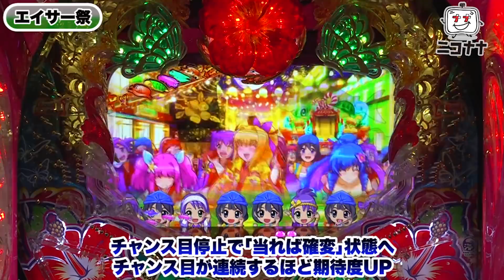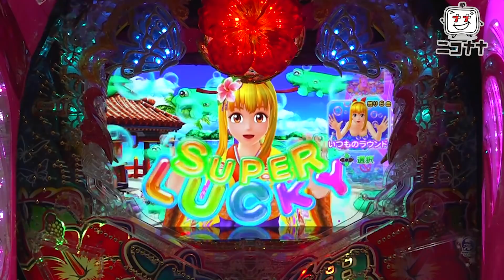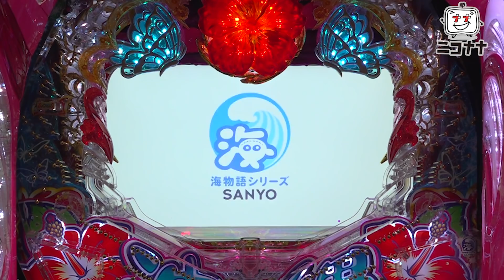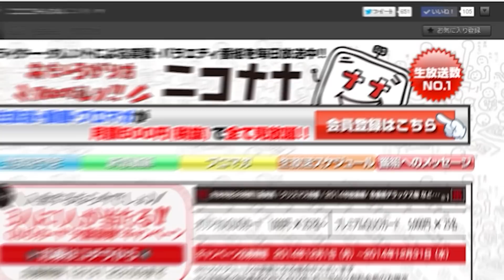パチンコ新台【Pスーパー海物語IN沖縄5(沖海5)】人気台解説! シリーズ史上最大のハイビスカス一発告知! 演出・予告・リーチ、右打ちまで一挙紹介!!「イチ押し機種CHECK！」【パチンコ】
2021年7月5日(月)～導入予定。
大人気「海物語 沖海シリーズ」最新台!
演出＆出玉性能がパワーアップ!
シリーズ史上最大のハイビスカス一発告知搭載!!

最新台、話題、人気台のスペック、打ち方、ゲームフロー、通常･上乗せ･注目･アツい演出･プレミアなどをお届けします！
今回は、パチンコ新台「Pスーパー海物語IN沖縄5」をお届けします。

◆動画紹介
00:00 スペック
00:10 演出紹介
00:28 じんべぇチェンジ
00:38 サイレントハイビスカスフラッシュ
00:50 ハイビスカスフラッシュ
00:58 モード紹介
01:08 海モード
01:24 魚群
01:40 マリンモード
01:54 チャンス目予告
02:15 アングルチャレンジ
02:48 沖縄モード
03:07 マンボウルーレット
03:54 ハイビスカスモード
04:12 背景変化
04:34 満月SPリーチ
04:58 エイサー祭
06:39 マリン・ワリン・ウリンSPリーチ
07:27 確変紹介
07:38 確変大当り
08:30 確変中

・タイプ：確変ループ
・大当り確率：約1/319.6(低確率) 約1/38.0(高確率)
・賞球数：3＆2＆15＆4＆3
・カウント数：10カウント
・ラウンド数：2R or 10R
・確変割合：60%
・確変タイプ：次回まで
・時短：100回or120回 ※通常時、ヘソでの通常大当たりのみ100回
・遊タイム：非搭載
・大当り割合(ヘソ)
　10R確変(1500個):40%
　2R確変(90個):20%
　10R通常(1500個):40%
・大当り割合(電チュー)
　10R確変(1500個):52%
　2R確変(90個):8%
　10R通常(1500個):40%

■導入日
2021年7月5日(月)～
【番長3】朝イチ超番長ボーナス引いたッ! 天国ループで出玉事故を!!「るり嬢のスロジョ日記～第41話～」

【超ディスクアップ】目押し神・ひやまっちの5万点超え講座！「超ハイスコア選手権」#2

【まど2】朝一は設定変更濃厚!? 好きな台の設定判別ポイントを徹底解説!!「るり嬢のスロジョ日記～第39話～」

【炎上騒動】フェアリンが秘密情報を公開! 好感度急上昇で推しライターへ!!「大崎一万発の本音で話せや!!」

【クレアの秘宝伝2】金カード出現で全ツッパ! 勝利は自分のヒキ次第ッ!!「こはるの萌えセン2nd～第8話～」【クレアの秘宝伝～眠りの塔とめざめの石～】

【あぶないパチンコ収支】2021年上半期のギャラ割れ事情がヤバい!「レオ子・秋山の下世話イド!～第十八夜～」

【新台解説】ひぐらしのなく頃に祭2の打ち方・リーチ目を完全解説！「ノムラ、貯玉で100万貯めるってよ!!～番外編2(前)～」

 【怒り爆発】窪田サキがフェアリンとの炎上騒動で本音! 経歴から最新情報まで独占公開!!「大崎一万発の本音で話せや!!」

【ブラッドプラス】デッドオアアライブを引いた結果! 美人料理研究家コーデ実戦!!「女優･佐藤雅美の目指せ! イイ女～第29話～」

【とある魔術の禁書目録(インデックス)】プレミア演出アップモード! 最後の1回転までドラマは起こる! 感動したッ!!「こはるの萌えセン2nd～第6話～」